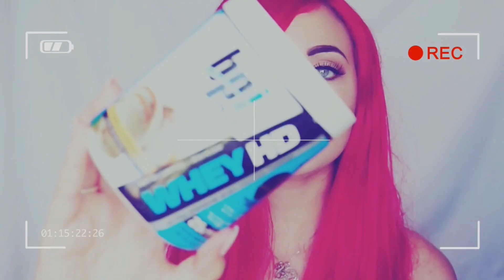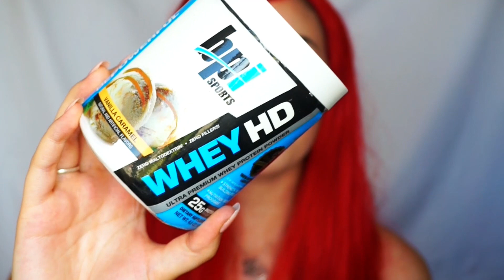BPI Sports Review | FitnessFriday | Rosa Klochkov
Hi there Briarpatch Kids!
Today's video is all about a new company for workout supplements called BPI Sports! I was so excited to team up with them for this video! This company has a wide range of products for every person and every goal.

xo

Products Mentioned

xo

Let’s Chat!

 Products Mentioned